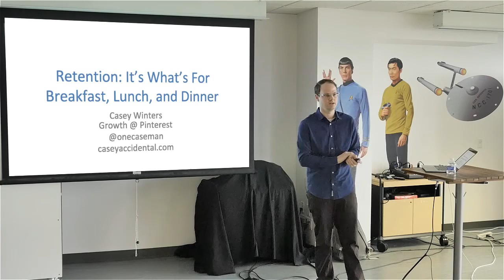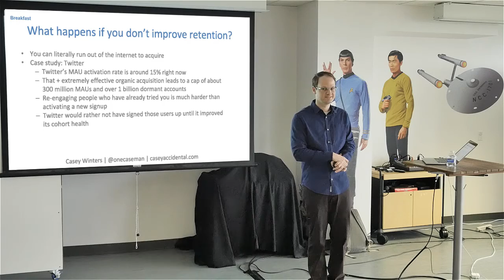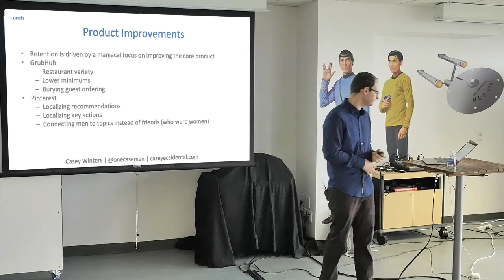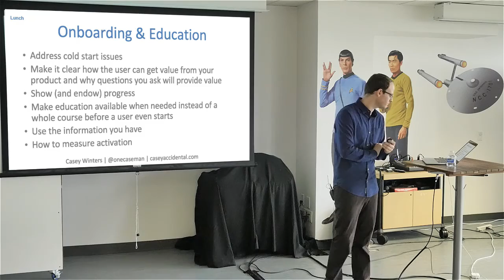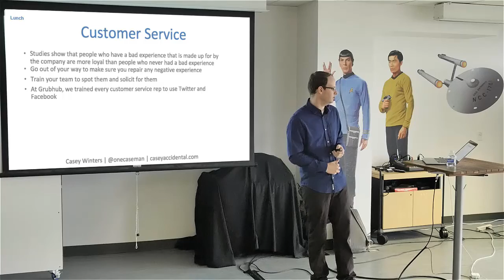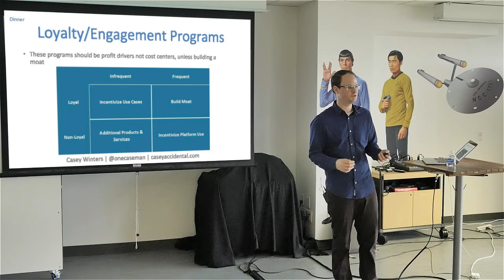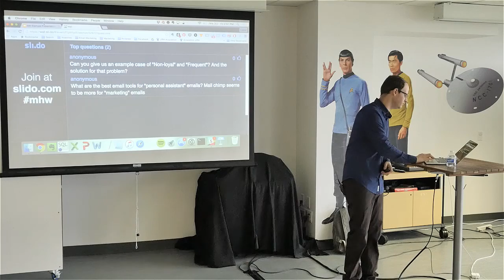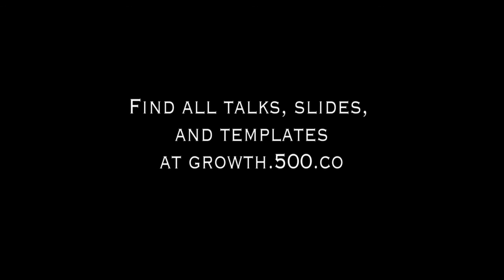Do You Have Product Market Fit? It's All About Retention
Startup growth isn't just about driving users through your funnel. You need retention if you want your startup to survive.

Casey Winters discusses what true product market fit looks like, and how to effectively grow your business once you've found it.